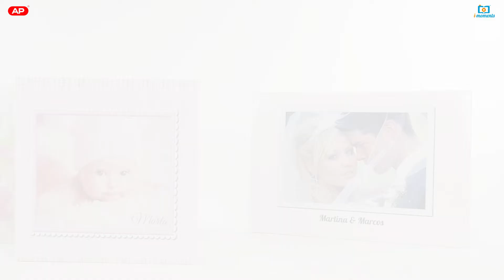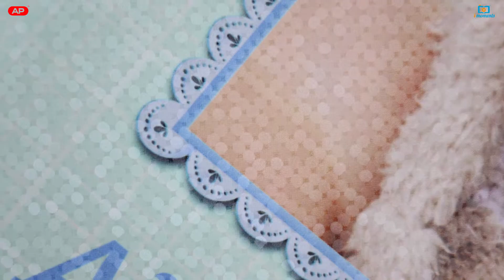Descubre las nuevas tapas para Albumes y libros Pro de i-moments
En este video Eli te explica y te muestra las nuevas tapas de i-moments.
Descubre toda la nueva gama deTapas, para tus Albumes y libros de i-moments. series pro. tienes diferentes materiales a eleguir, colores y tamaños. Además tambien puedes forrar la caja de regalo del mismo material que la tapa.

Especialistas en imprimir tus mejores momentos.
Con i-moments podrás:
Revelar, imprimir, decorar y regalar con tus fotos.